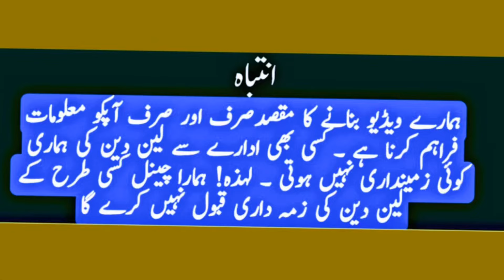Laptop Price In Pakistan | Laptop Wholesale Market | Hp Laptop Price In Pakistan | Imported Laptop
Laptop Price In Pakistan | Laptop Wholesale Market | Hp Laptop Price In Pakistan | Imported lptop

It is an educational channel, I will give you Knowledge about YouTube and Business Market Prices in Urdu / हिंदी

lahore laptop wholesale market,
laptop wholesale,
laptop wholesale market,
free laptop for students,
laptop price in karachi,
used laptops in karachi,
Laptop Wholesale Market ,
Maptop Wholesale Market In Lahore ,
Cheap Laptop,
Used Laptop,

👉Shop Name: JAVED AFRIDI LAPTOP
👉Shop Address: Chamman Ice cream Family Hall se upar 3rd floor Hall Road LAHORE